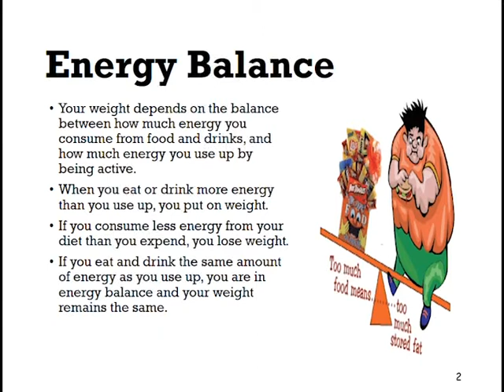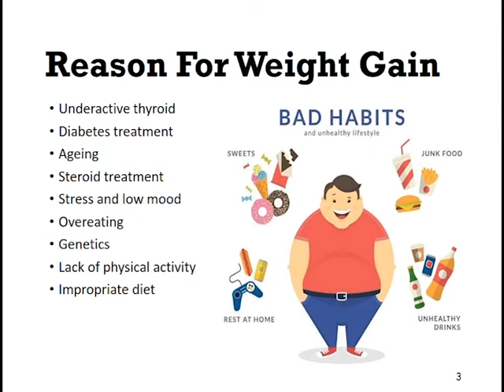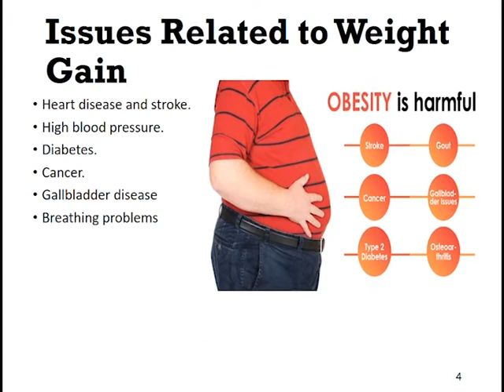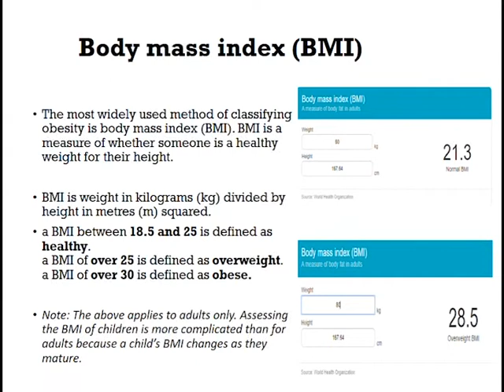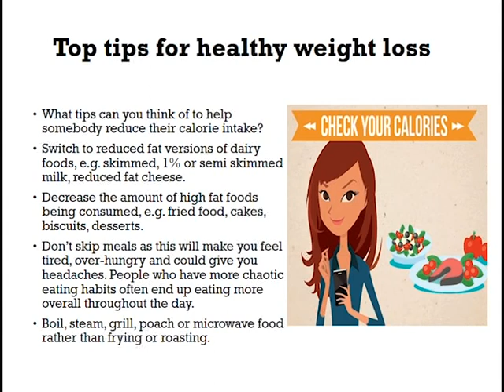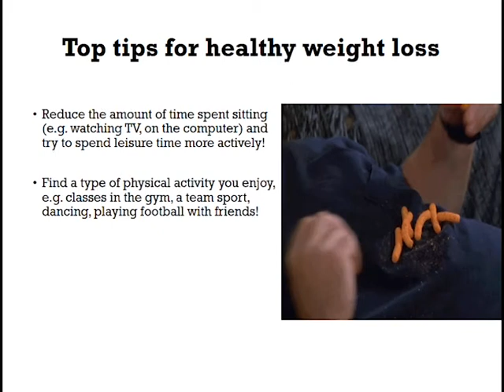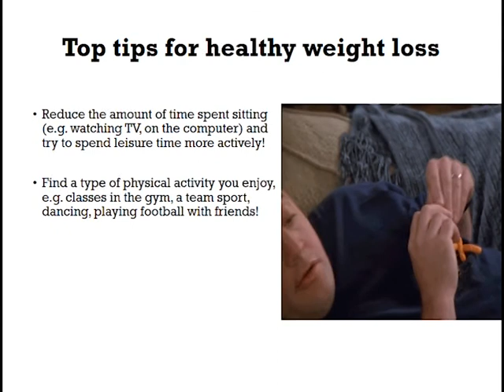How To Reduce Body Weight - Explained in Tamil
- Fat isn’t always the culprit when it comes to extra inches around the midsection. If you’ve just recently noticed that you’re not fitting into your clothes the way you did not so long ago, it’s more likely to be a result of bloating and water weight.
- Bloating is definitely not fat. It’s air or gas that collects in your gut and causes the stomach to feel tight, full, and swollen.
- Consuming more ginger is another bloat-reducing trick. You can drink it as a tea or eat it fresh.

It’s a diet developed specifically to reduce blood pressure in those with hypertension. But scientists understood later on that this diet resolves tons of other health issues. It reduces cholesterol, prevents stroke and heart failure, and brings the weight down to a healthy level, even for those with obesity. Plus, it’s considered the best diet to prevent diabetes. Besides controlling blood pressure, people following it managed to improve insulin resistance.
- Much sodium (which is the stuff that’s in salt) causes the body to retain more water.
- Your biggest ally when it comes to reducing water weight is…water! Surprising, right? But it’s true; the more water you drink, the less liquid builds up in your body!
- Carbonated drinks make you bloated and gassy.
- The lifestyle changes were a no-brainer. Instead of the elevator, you should take the stairs; instead of parking near the entrance to some place, you should park further away and walk; instead of sitting in front of the TV all evening, you should go for short 15 to 30-minute walks.